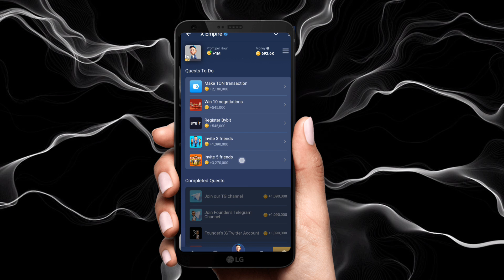Rebus Of The Day Musk Empire 5 September | X Empire Rebus Of The Day Today